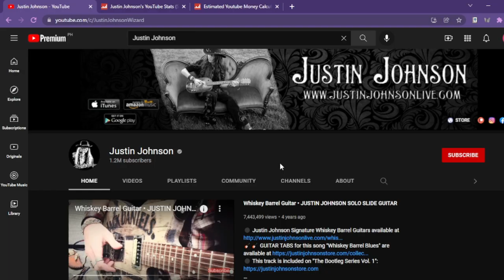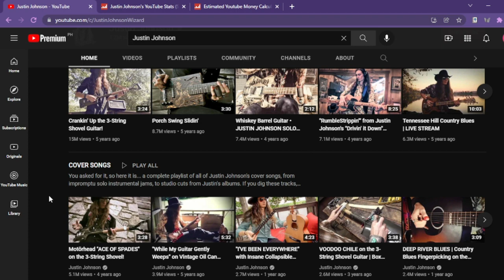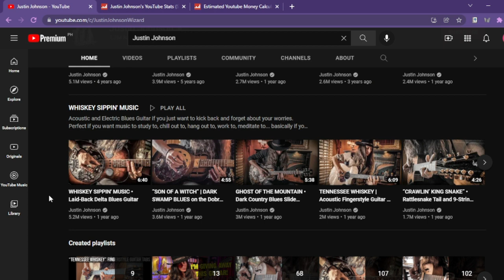How Much Does Justin Johnson Make On YouTube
Learn How Much Does Justin Johnson Make On YouTube

In this video I will show you how much does Justin Johnson makes on YouTube.

Here's a short video about Justin Johnson earnings on YouTube.